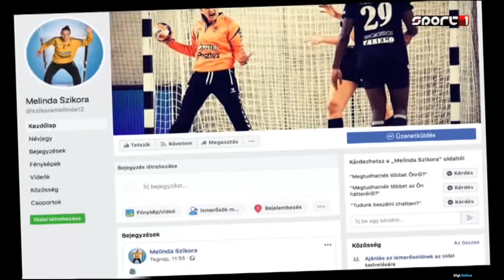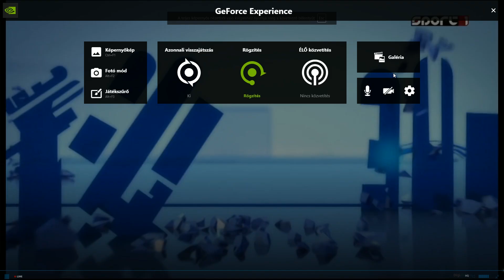Szikora Melinda – Kezeket Fel!